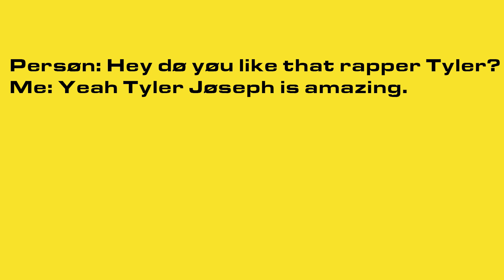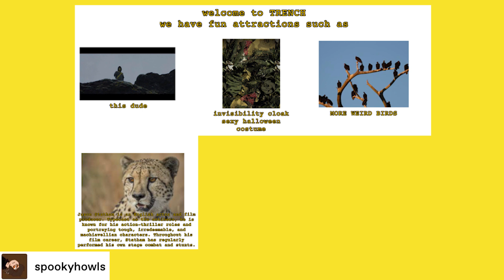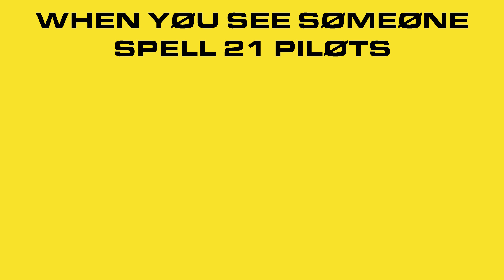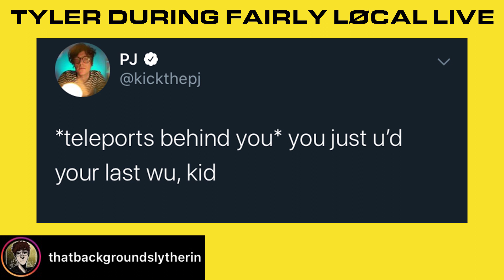Twenty One Pilots Memes 19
Happy Birthday, TYLER! I'm back. I'll bring more content to the table, I swear. I'll feed you guys well, we'll all have a mukbang together. 30 Twenty One Pilots memes as usual. I hope you enjoy.

The great voice-over by Ross                           thank you ross

Outro Music Translucent City Lights - Arthuritis